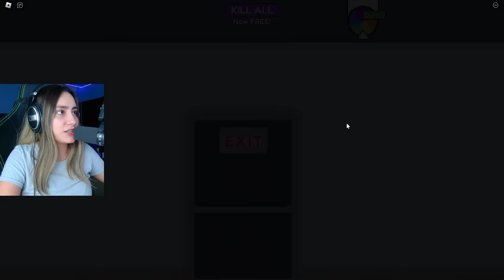Trabaja En Equipo O Nunca Saldrás Del Hospital de Roblox |Andie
Luchando Juntos en el Hospital de Roblox, este obby es muy difícil y si no lo haces en teamwork no podremos salir!